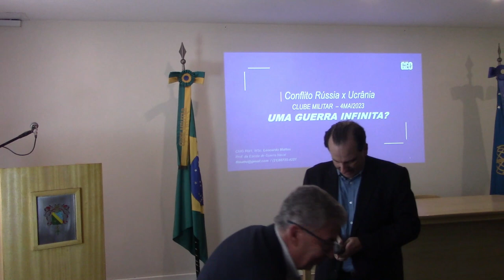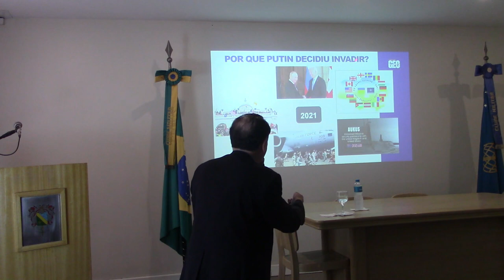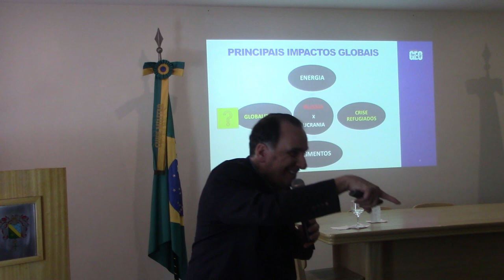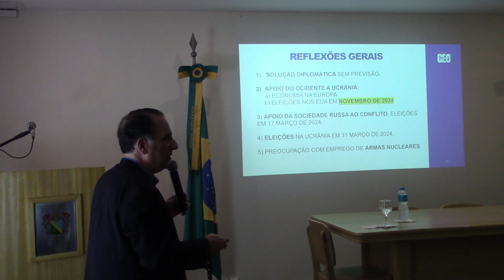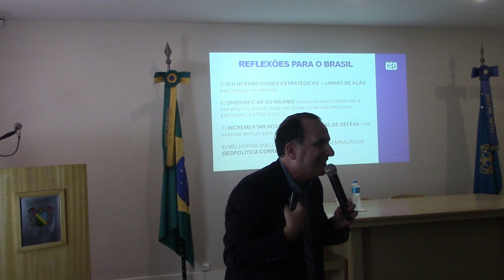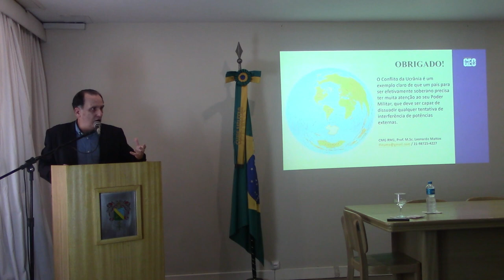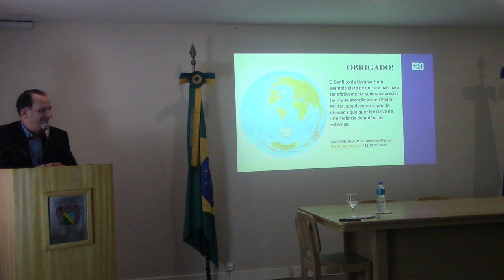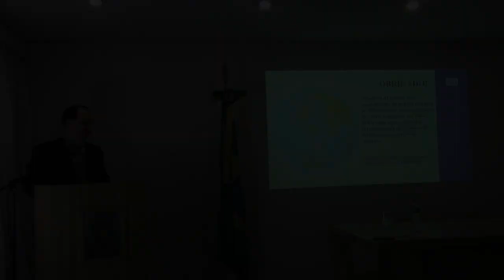O Conflito na Ucrânia | Ciclo de Palestra Sena Madureira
A palestra “O Conflito na Ucrânia” ocorreu no dia 04 de maio de 2023 na Sede Principal. O Ciclo de Palestras recebeu o Comandante Leonardo Faria de Mattos, instrutor da Escola de Guerra Naval.

O palestrante falou sob uma perspectiva geopolítica sobre o atual e importante assunto: o conflito na Ucrânia. Ele explicou quais são os agentes dessa guerra e como ela afeta os países, inclusive o Brasil. Explicou como e quando seria o possível final da guerra e ainda fez uma projeção para o futuro dizendo que a Força que poderia atacar o Brasil virá do mar. Confira tudo no vídeo!